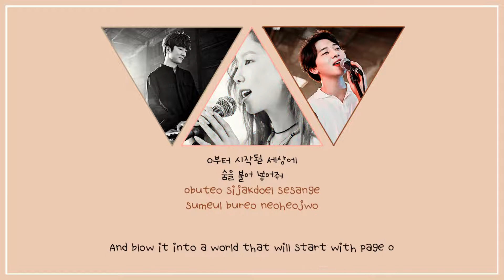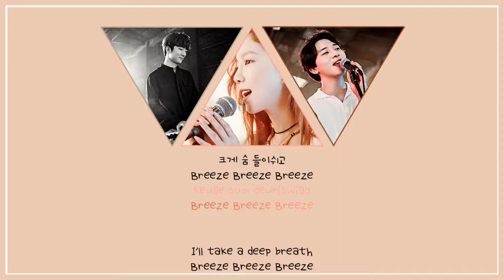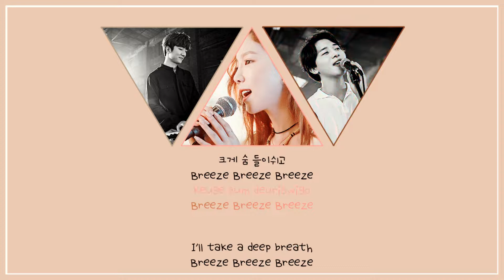[STATION X 0 ] 태연 (TAEYEON) X 멜로망스 'Page 0' LYRICS ROM/HAN/ENG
Han: music.naver
Rom: klyrics
Eng: pop!gasa